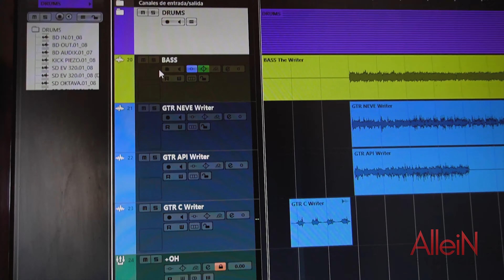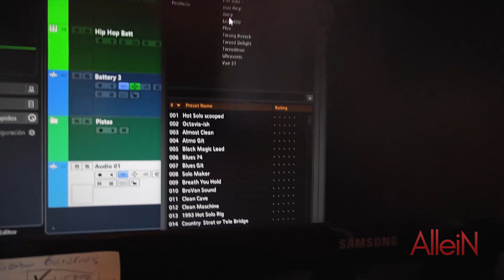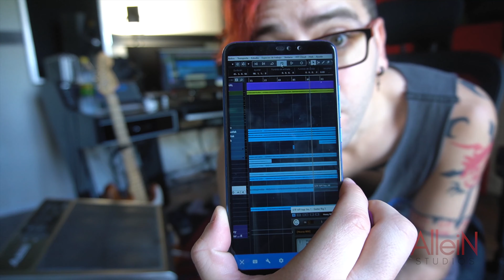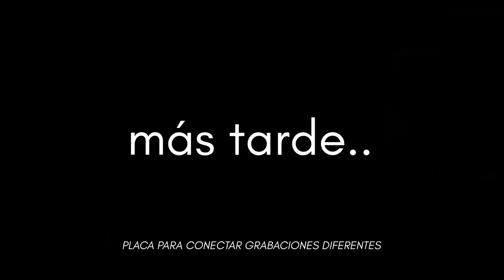🎸Guitarras FENDER | VLOG de mi 2do ÁLBUM como SOLISTA 🎧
🎼 Así fueron los días en que grabé las guitarras FENDER 👌👌
Ya no me queda mas excusas para empezar a escribir y cantar ♥

Agradecimientos para Ezequiel Ávila García que me prestó la guitarra 😊

📩 Escribí en los comentarios sobre qué tipo de contenido te gustaría que trate en próximos videos 📩

Gracias ❤